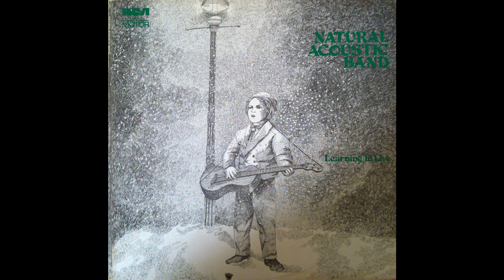🇬🇧 Natural Acoustic Band – Learning To Live : 08 Midnight Study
### Artist - Natural Acoustic Band
  - Formed : 1969, Glasgow, Scotland, United Kingdom
  - Members :
     Tom Hoy - Guitar, Vocals
     Robin Thyne - Guitar, Bongos, Recorder, Vocals
     Krysia Kocjan - Vocals, Guitar
     Joanna Carlin - Vocals

### Album - Learning To Live
  - Released : 1972
  - Label :
RCA
  - Credits :
     Tom Hoy - Vocals, Guitar
     Mohamed Amin - Bass
     Graeme Morgan - Congas, Drums, Tabla
     Robin Thyne - Vocals, Bass drum, Percussion, Congas, Glockenspiel, Recorder
     Milt Okun - Producer